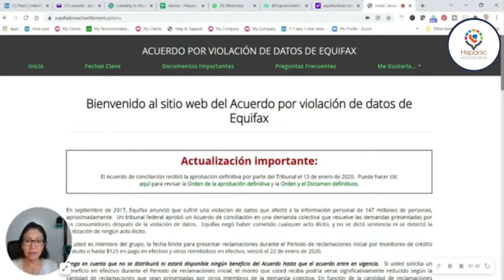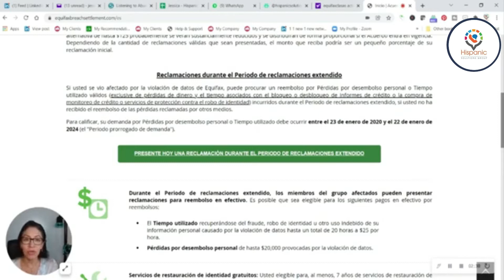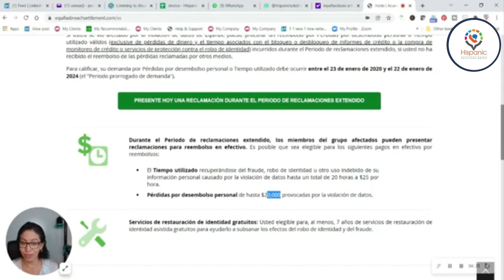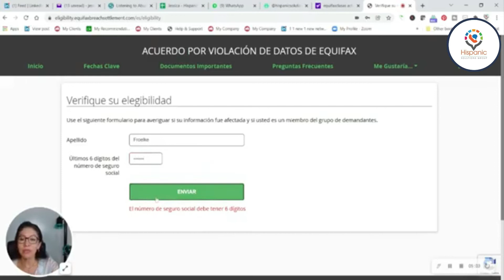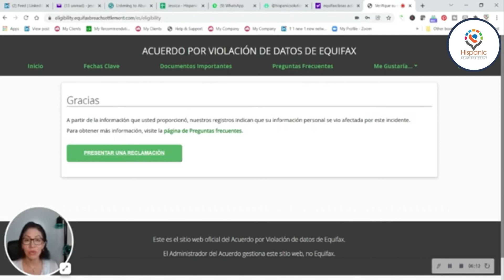Compensación económica de Equifax si tenían información publica que no era tuya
Las empresas que se benefician de la información personal tienen la responsabilidad adicional de asegurar y proteger esa información todo esto te lo contamos aqui.

🔸Recuerden que no somos abogados y todo lo mencionado es en base a la experiencia que tenemos con nuestros clientes.
🙋🏻‍♀️Puedes contactarte o pedir una cita con nosotros haciendo click al siguiente

✅ ¿Quieres reportar el pago de tu renta a tu crédito?

✅ ¿Quieres crear tu crédito? escoge estos dos productos tambien aplican gente con ITIN

✅ ¿Quieres una consultoría gratuita con nosotros? haz click acá. Las citas son limitadas

𝐇𝐢𝐬𝐩𝐚𝐧𝐢𝐜 𝐒𝐨𝐥𝐮𝐭𝐢𝐨𝐧𝐬 𝐆𝐫𝐨𝐮𝐩®️  una comunidad informada es una comunidad fortalecida 💪🏽
Reparación  de crédito  va de la mano con educacion crediticia para no cometer los mismos errores.